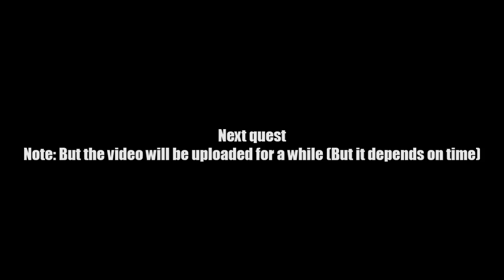AQ Worlds "Safe and (No) Sound" (Quest)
Quest:Safe and (No) Sound

NPCs:Bob MacGuffin

Monster List:None

Turn in:Sleepy Drac x6

Equipment Won:None